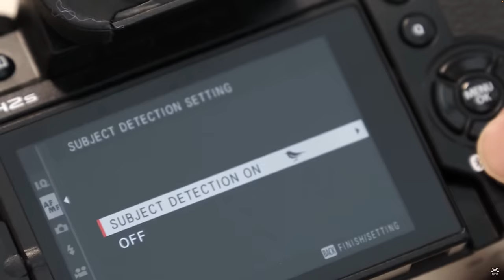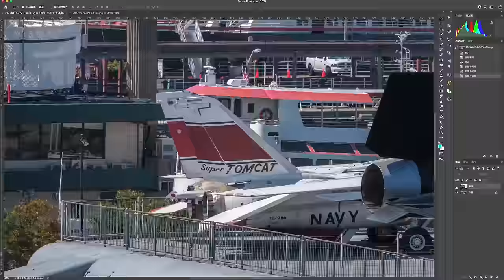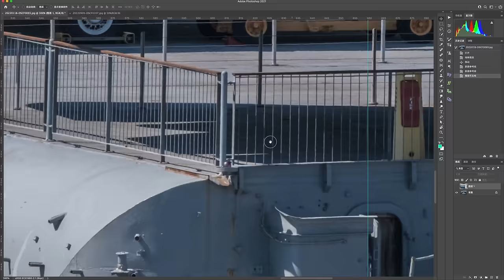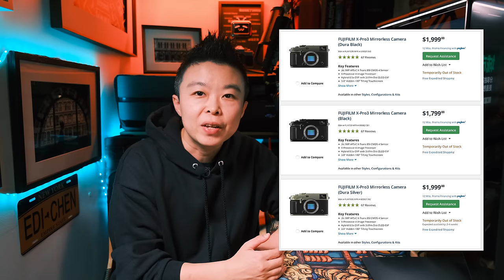【富士开小灶】富士相机入坑指南3: 玩了两个小时X-H2s有点爱上了，但仍然希望能有X-T5的消息，2022年底富士相机该如何选择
本期内容目录：
0:00 前提介绍
00:51 富士家顶级配置
5:46 复古造型
9:36 机身防抖
12:23 便携玩物
14:47 贴心小提示